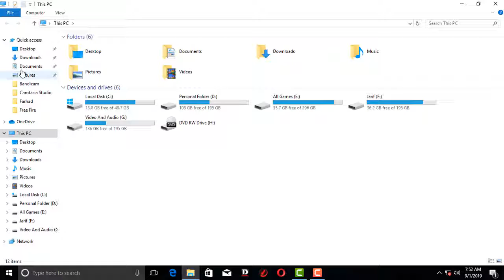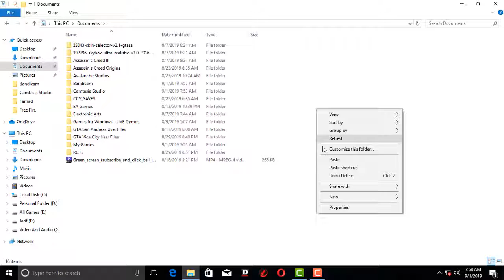How to save game file load after delete or from othres review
Hello guys again with me . This video is dedicated to those who did not understand the save game file part-1. in this video you will understand easily .